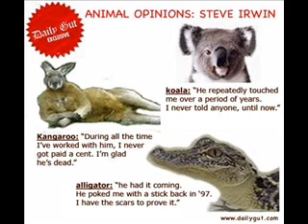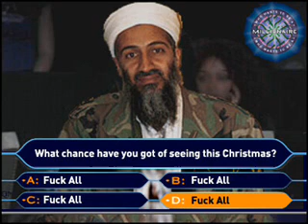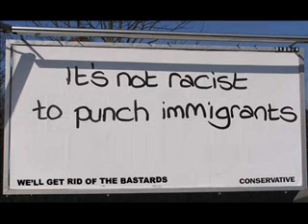Growlers Pics (Mature Only)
A 1st ever attempt at putting pics and a soundtrack together by a techno-phobe! Some swears so not fer kids.